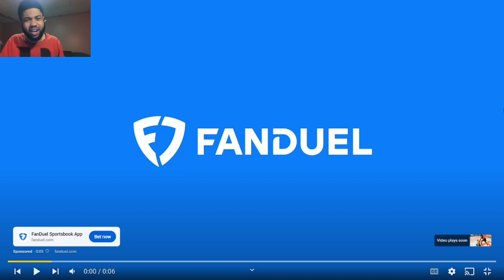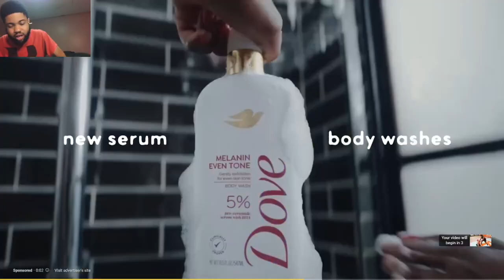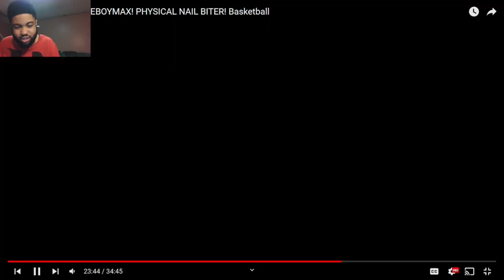MAX SOLD VS HACKNASTY! Reacting To Cash 1v1 PLAQUEBOYMAX! PHYSICAL NAIL BITER! Basketball!